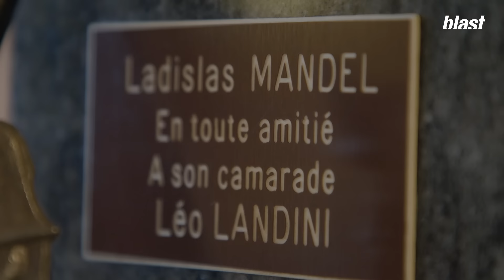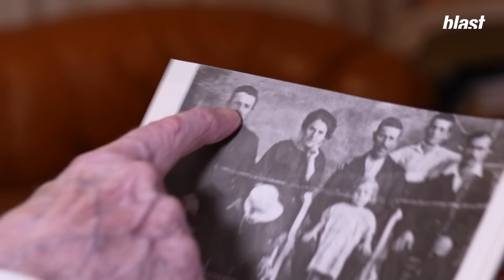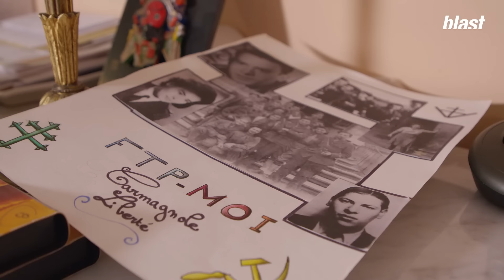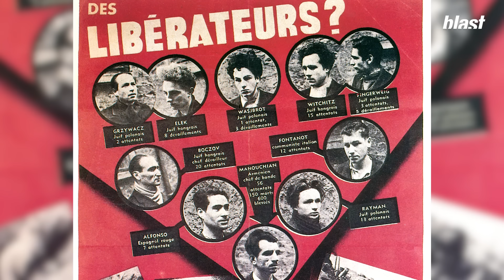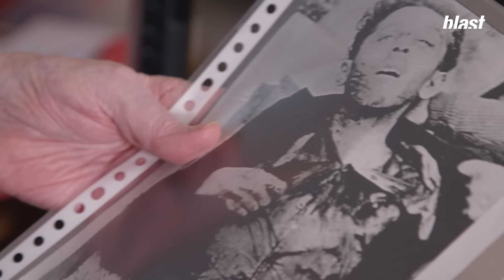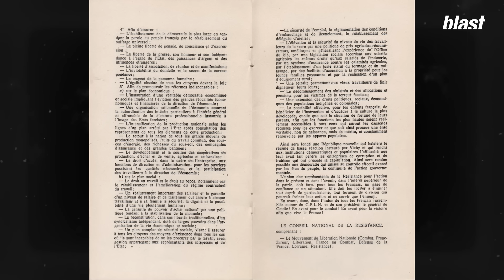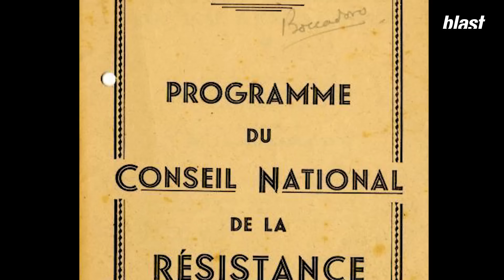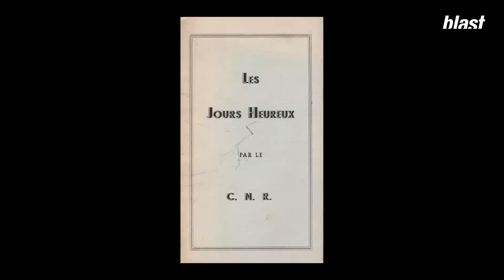PANTHÉONISATION : COMMENT MACRON A REFUSÉ D'INVITER LE DERNIER CAMARADE VIVANT DE MANOUCHIAN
Il y a quelques semaines, Ibrahim Benaissa et Hamza Chennaf sont partis à la rencontre de Léon Landini. Cet ancien résistant et membre de la FTP MOI (Francs-tireurs et partisans, main-d'œuvre immigrée) n'a pas perdu de sa combativité, malgré ses 97 ans. Pour Blast, il revient sur son histoire où se croise Jean Moulin, Charles de Gaulle, ou encore le nouveau locataire du Panthéon, Missak Manouchian.

Journaliste : Ibrahim Benaissa
Montage : Samuel Fleury, Émilie Fortun
Images : Hamza Chennaf
Son : Baptiste Veilhan
Graphisme : Morgane Sabouret, Diane Lataste
Production : Hugo Bot Delpérié
Directeur des programmes : Mathias Enthoven
Rédaction en chef : Soumaya Benaïssa
Directeur de la rédaction : Denis Robert